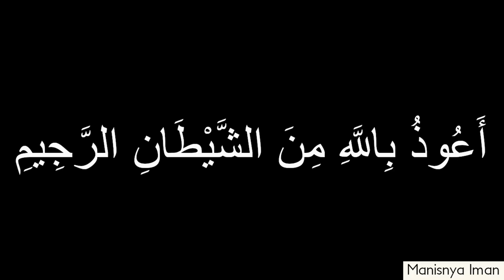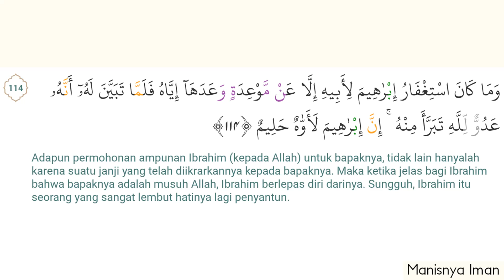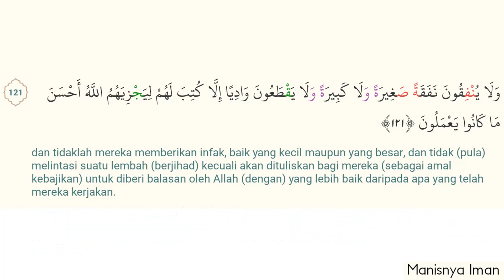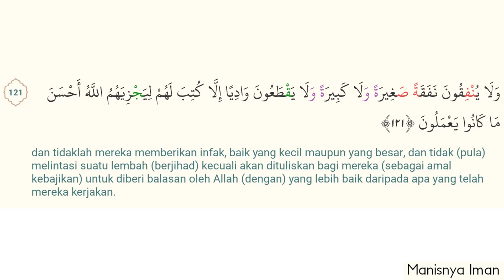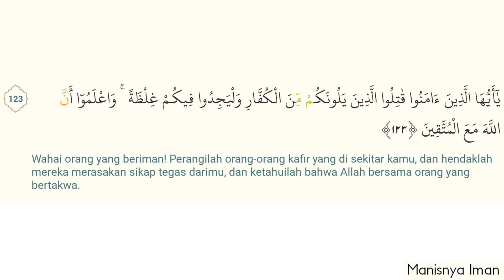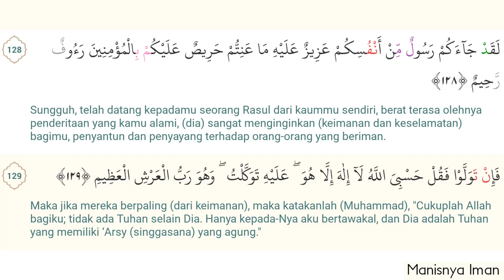Maqam Jiharkah / Ajam 280 - Surah At Taubah 111-129 - Syeikh Mishary Rashid Alafsy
Maqam Jiharkah / Ajam 280 - Surah At Taubah - Syeikh Mishary Rashid Alafsy